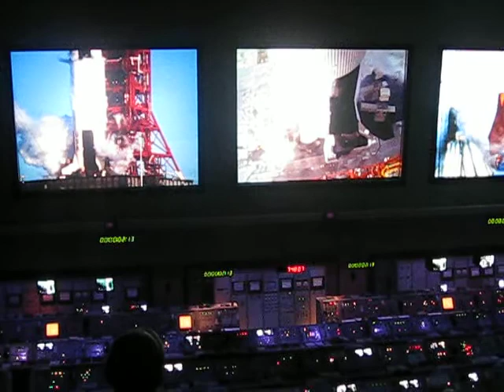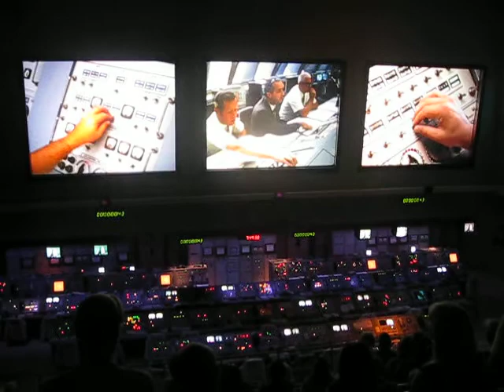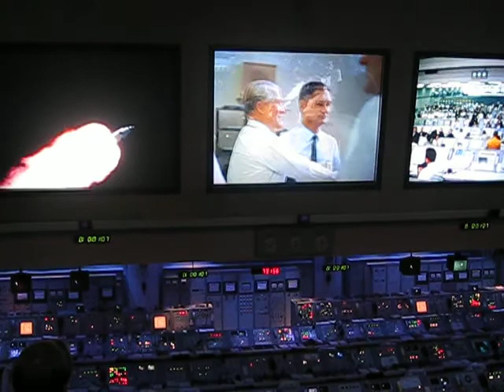NASA Kennedy Space Center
This video material was acquired during my visit to Kennedy Space center in Florida...
By Ahmad H. Bani Younes